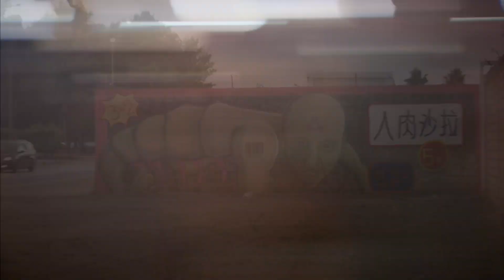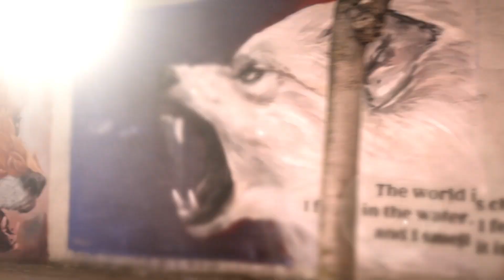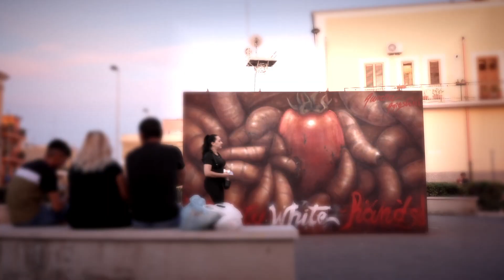OFFICIAL Stramurales 2023 - Final cut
Reportage completo del festival Stramurales 2023